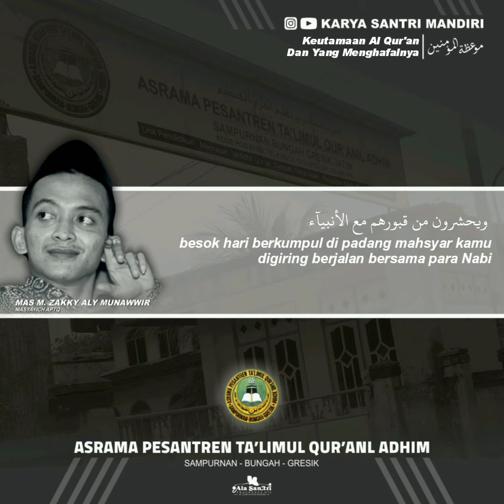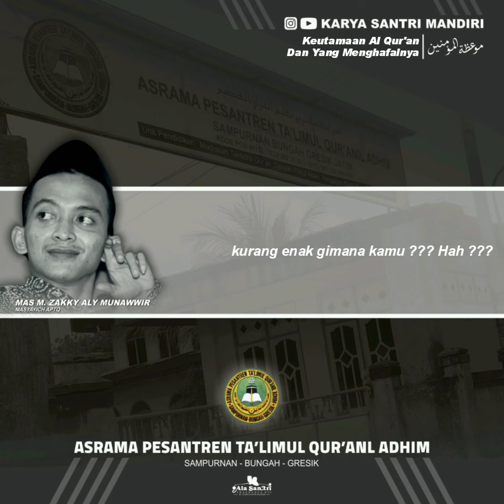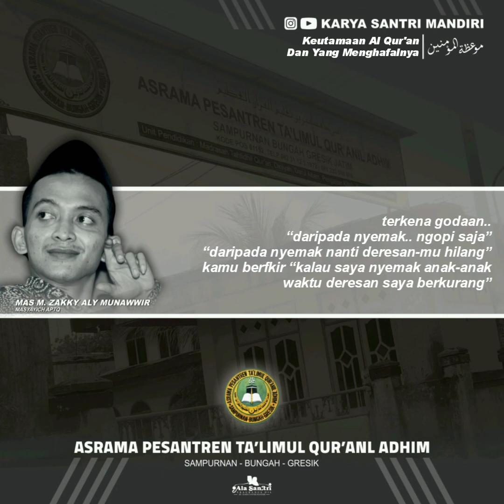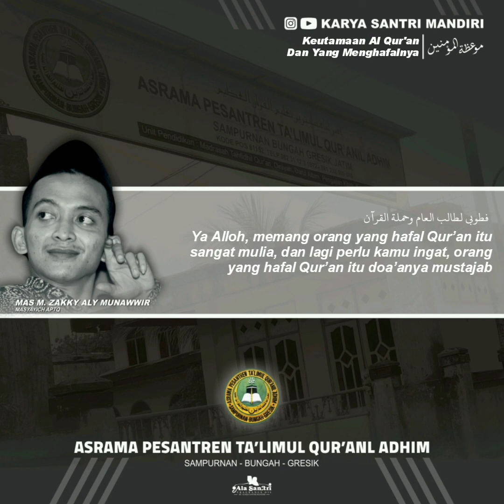Derajat penghafal Qur'an